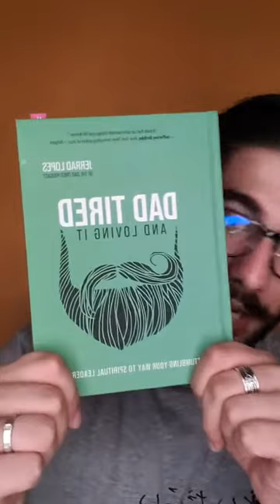Interprayer Session #21 🔥🙏🔥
Gotta keep on praying family! I didn't notice the timer xD last prayer was cut 🙏

Experience what it means to have perfect peace.
(Please join the Armored Ephesians Ministry if you want to fellowship!)

$taeministry2021